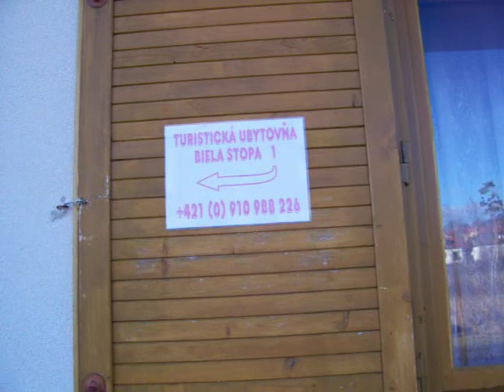TATRANSKA LOMNICA HUNGARIAN AKTIVITY OM0A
OK-OM CONTEST